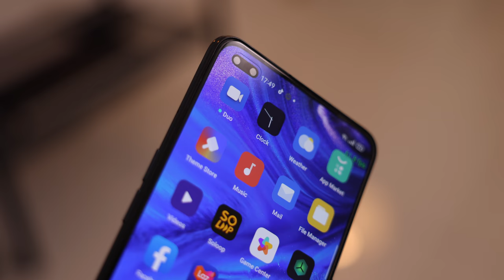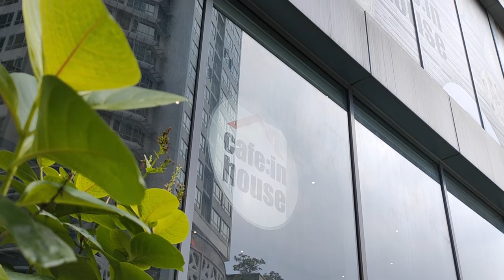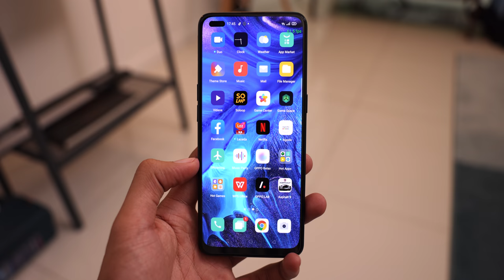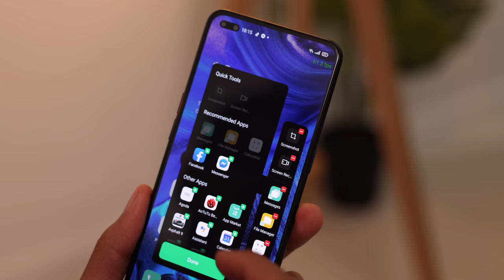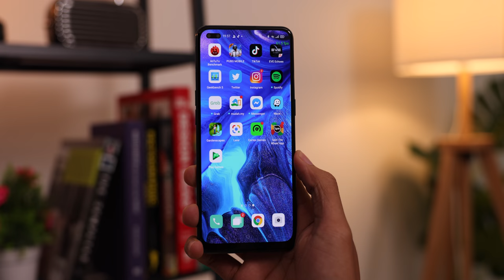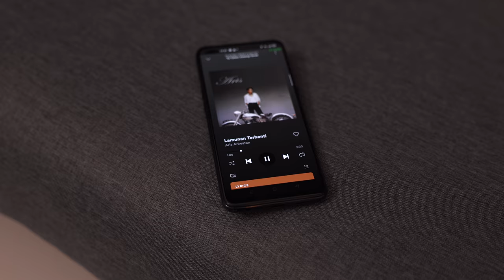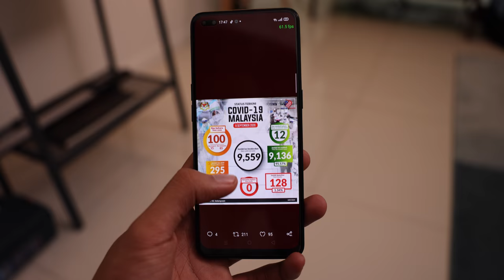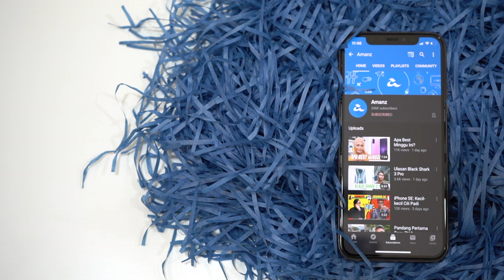[8K] - Ulasan Oppo Reno4 : Fon Ringan Tapi Fungsi Pun Sekali Ringan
Oppo Reno4 hadir dengan skrin 6.43-inci AMOLED, dijana cip Snapdragon 720G, memori 8GB RAM dan storan 128GB. Ia turut dilengkapi bateri 4015mAh dengan pengecasan VOOC 4.0 30W. Ia dijual pada tanda harga RM1699